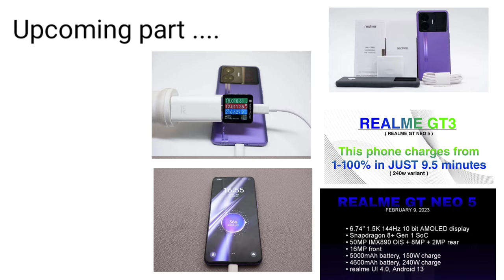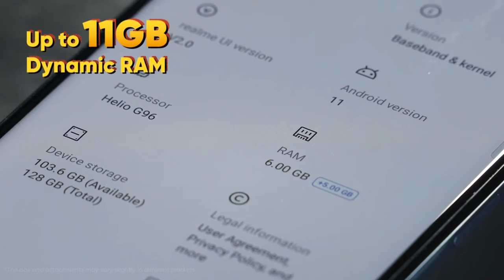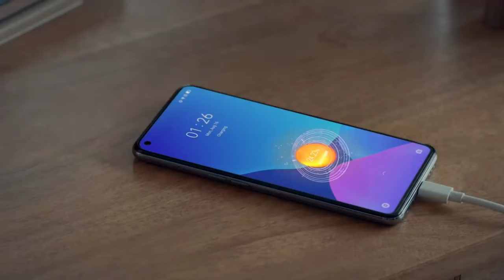Realme gt neo5 first look || Enjoy this looks | lunch date out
1. Samsung m13 2. Redmi note 11 3. Redmi note 10s 4. Realme Narzo 50 5. Moto g51 5g 6. Poco M4 pro 4g 7. Iqoo z6 lite 5g 8. Samsung m32 9. Realme 9i 5g 10. Samsung f23 5g Best and all-rounder phone under 20k 1. Samsung m52 5g 2. Iqoo Z6 pro 5g 3. Redmi note 11 pro plus 5g 4. Realme Narzo 50 pro 5g 5. Moto g82 5g Best 5g phone under 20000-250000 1. Moto g82 5g 2. Samsung m52 5g 3. Redmi k50i 5g 4. Mi 11 lite ne 5g 5. Xiaomi 11i 5g 6. Realme 9 pro plus Best 5g phone under 18000 1. Infinix zero 5g 2.